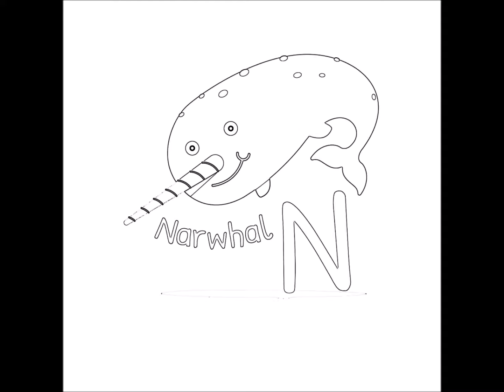Dibujos de peces para imprimir y colorear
dibujos de la creacion de dios en 7 dias para colorear
dibujos de la sirenita para colorear
dibujos de coches para colorear
dibujos para colorear de coco
dibujos de delfines para colorear
dibujos de pasteles para colorear
dibujos infantiles para colorear e imprimir
dibujos de minions para colorear
dibujos para colorear de trolls
dibujos de mimi para colorear
dibujos para colorear spiderman
spiderman
dibujos para colorear de animales de la selva
dibujos de arboles para colorear
dibujos de shopkins para colorear
dibujos con numeros para colorear
dibujos de spiderman para colorear
dibujos de futbol para colorear
dibujos de stitch para colorear
dibujos de plantas vs zombies para colorear
dibujos de princesas para colorear e imprimir